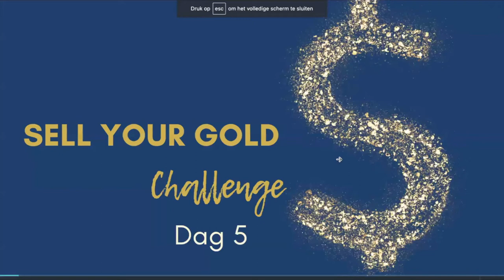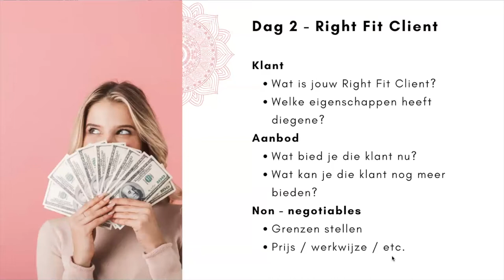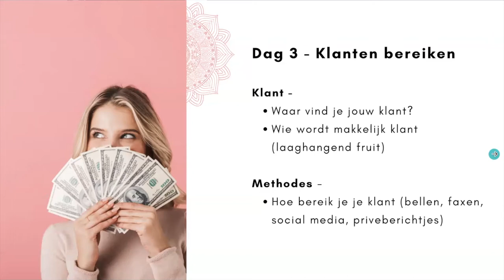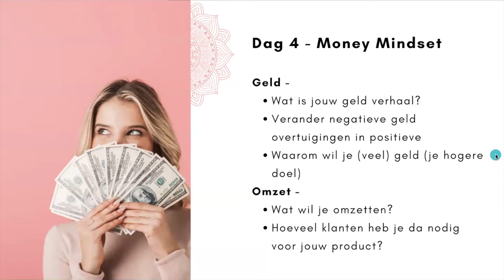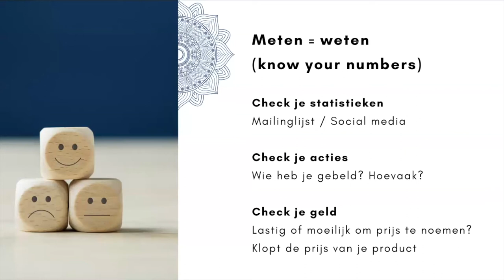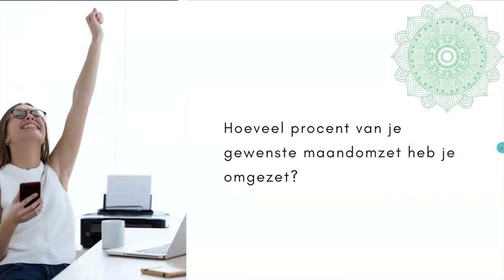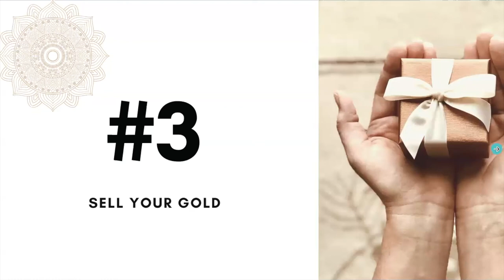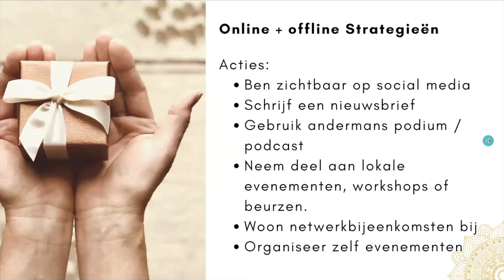Sell Your Gold Dag 5 Masterclass 1 2024